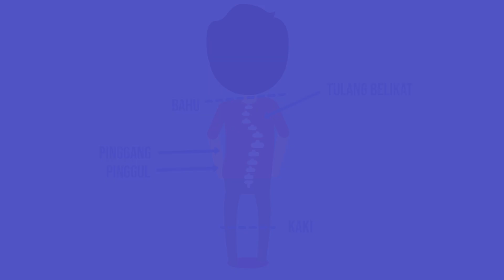Gimana biar Skoliosis gak tambah Parah??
Bahu kamu kelihatan gak sejajar? Atau pinggul tinggi sebelah?
Bisa jadi itu tanda "skoliosis"

Apa ya sebenarnya penyebab skoliosis? dan gimana tanda-tandanya?

Ini kata dokter...

Referensi :
1. JA Janicki, B Alman. Scoliosis: Review of diagnosis and treatment. Paediatr Child Health 2007;12(9):771-776.
2. Weinstein SL. The Natural History of Adolescent Idiopathic Scoliosis. J Pediatr Orthop. 2019 Jul;39(Issue 6, Supplement 1 Suppl 1):S44-S46.
3. Zhang YB, Zhang JG. Treatment of early-onset scoliosis: techniques, indications, and complications. Chin Med J (Engl). 2020;133(3):351-357.
4. Yagci G, Ayhan C, Yakut Y. Effectiveness of basic body awareness therapy in adolescents with idiopathic scoliosis: A randomized controlled study. J Back Musculoskelet Rehabil. 2018;31(4):693-701
5. Menger R. Adolescent and Idiopathic Scoliosis. 2021. [online] diakses 4 Februari 2022 . Di unduh dari
6. Negrini S, Minozzi S, Bettany-Saltikov J, Chockalingam N, Grivas TB, Kotwicki T, Maruyama T, Romano M, Zaina F. Braces for idiopathic scoliosis in adolescents. Cochrane Database Syst Rev. 2015 Jun 18;(6):CD006850.
7. Irianto KA, Yazid H.   Congenital Scoliosis: An Article Review. Journal Orthopaedi and Traumatology Surabaya 2019;8(1):47-58
8. Pelealu, LS Angliadi, E Angliadi; Rehabilitasi Medik pada Skoliosis.  Bagian Ilmu Kedokteran Fisik dan Rehabilitasi Fakultas Kedokteran Universitas Sam Ratulangi Manado. 2014:8-13